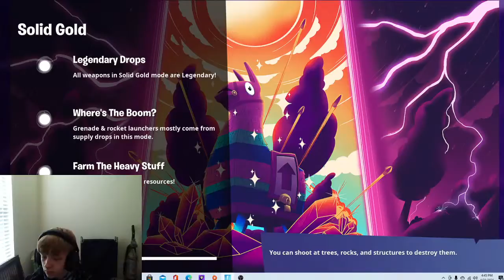Copy of PLAYING DUOS WITH THE BOYS~!!!!!!!!